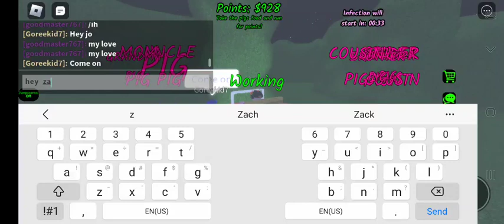playing cursed peppa game